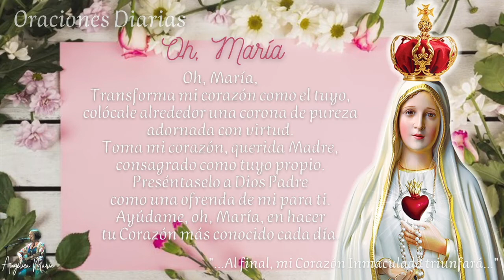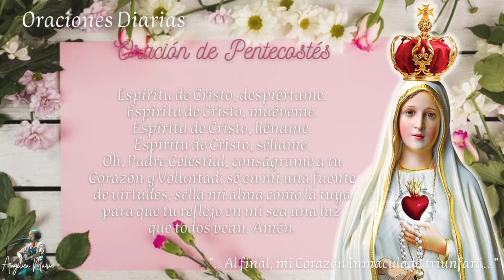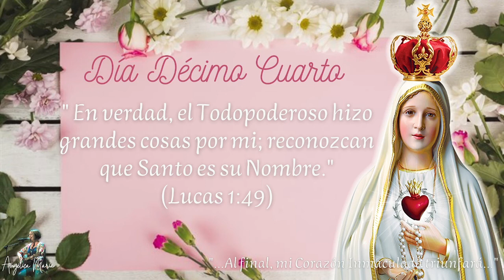DIA 14 - CONSAGRACIÓN AL INMACULADO CORAZÓN DE MARÍA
"Ángel mío: la oración es el centro fundamental para la
consagración; en la unidad de la oración Dios puede manifestarse al
alma, encerrarla y guiarla de una manera especial; es por medio de la
oración como nosotros podemos enfocar su voluntad"

Tema: Rosa de la paz (letra y Música) Angélica María
Diseño: Angélica María
Edición: Andrés Bernal
Tomado de: Preparación para la Consagración al Triunfo del Corazón Inmaculado de María - Fundación Apostolado por el Triunfo del Corazón Inmaculado de María, 2016